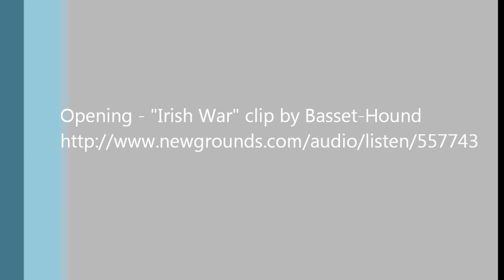Hardcore Minecraft - Attempt 6 Episode 2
In episode 2 of my Hardcore run using the Direwolf20 pack on the Curse launcher, I open up with Botania and get some basic tools and some mana generation going, as well as set up a portal to the Twilight Forest for easy mining! Enjoy!